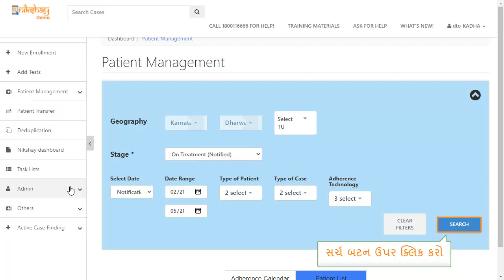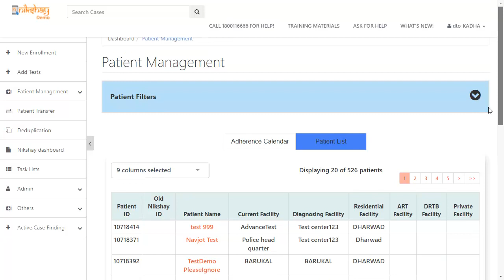Topic 06: Adherence Monitoring in Nikshay Version 2.0 (Gujarati)